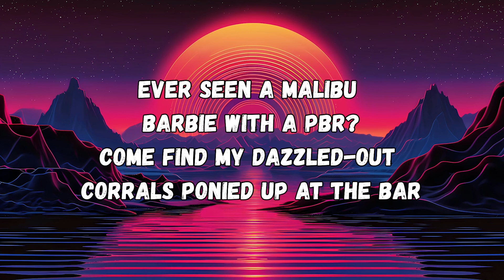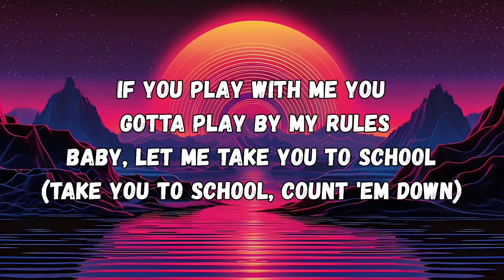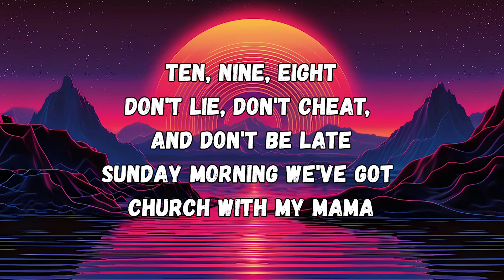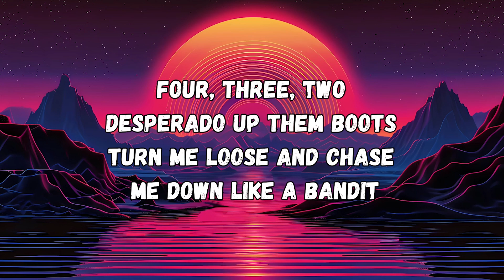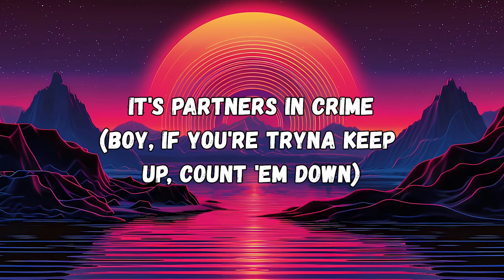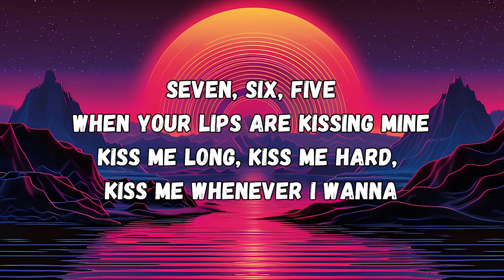Tanner Adell - Country Girl Commandments (Lyrics)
Discover the Best Lyrics, Chill Music & Visuals on YouTube.